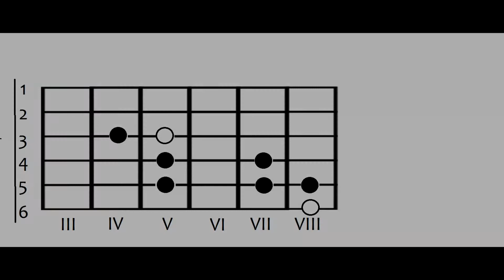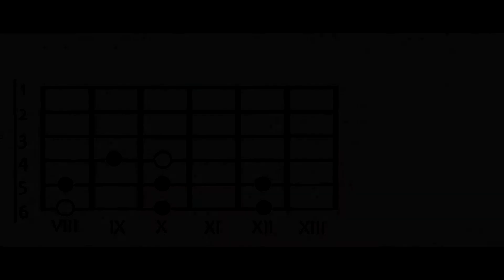Serie de técnica - Escalas mayores en todo el diapasón.